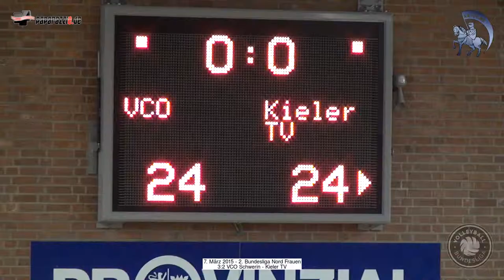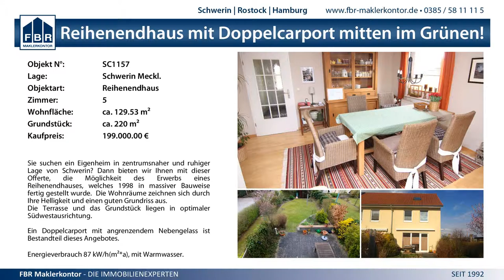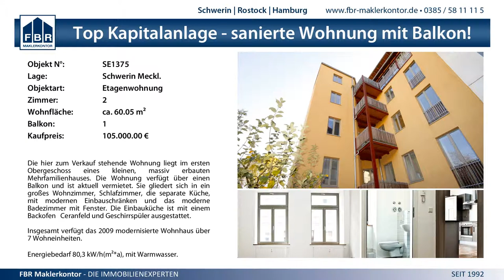3:2 VCO Schwerin - Kieler TV - 7.3.2015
2. Bundesliga Nord Frauen - 3:2 VCO Schwerin - Kieler TV - 7.3.2015